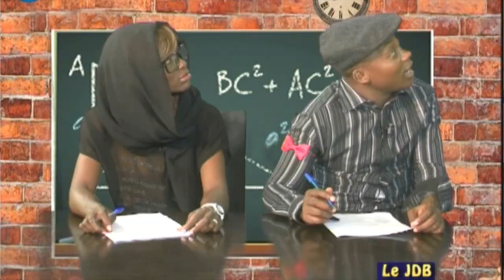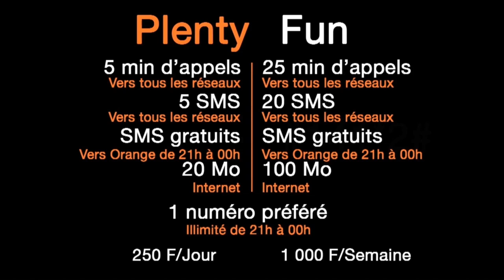The Miss P Show S1EP1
Kardinal Aristide 1er